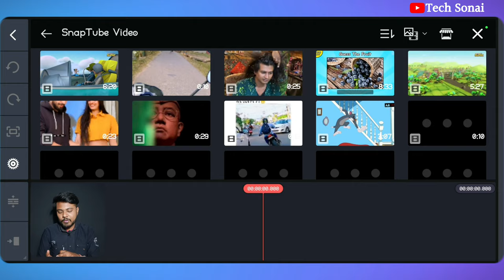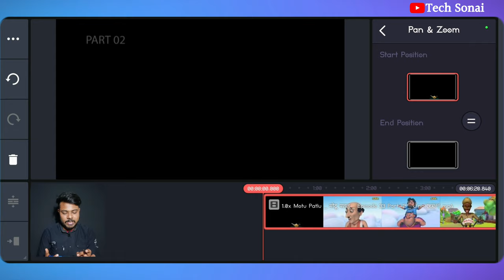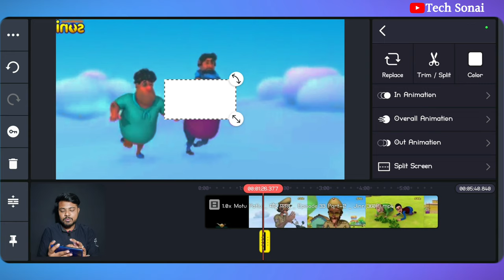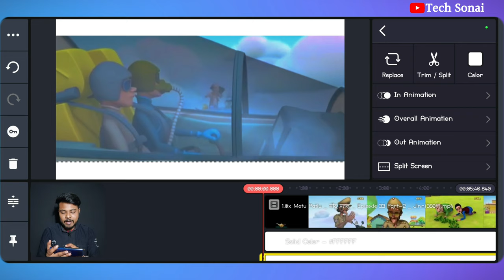Dwonload Motu Patlu Videos | Upload On Youtube Without Copyright 100% Working 2023 ✅️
So Guys aj may Aplogo Ko Batane Wale Hu ki aplog Kaise Motu Patlu Videos Bina Copyright ke Kaise Download Kar Sakte Ho..  so Guys Video Ko Last Tak Jarur Dekhna.. or video Accha Laga To Ek Like Kar Dijiyega.

2. how to upload motu patlu without copyright,motu patlu
3. how to upload cartoon on youtube without copyright
4. how to upload anime on youtube without copyright
5. how to upload cartoons on youtube without copyright
6. motu patlu cartoon
7. how to upload motu patlu video on youtube without copyright
8. how to upload cartoon without copyright
9. how to upload cartoons without copyright
10. how to upload motu patlu video on youtube

Tech Sonai ✅️